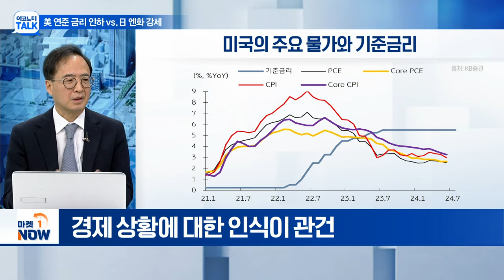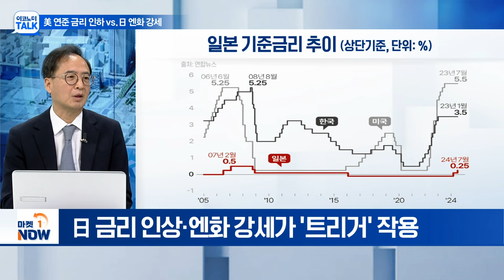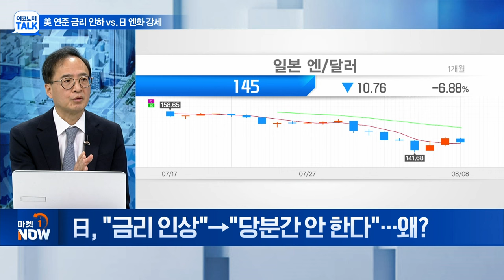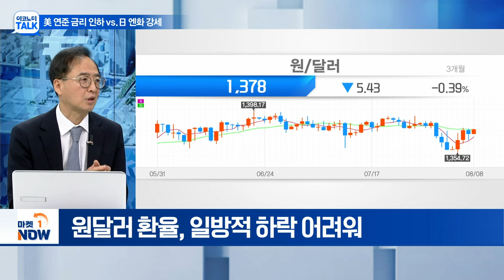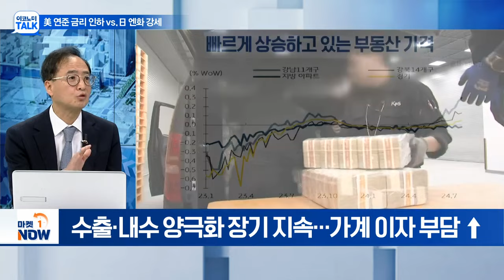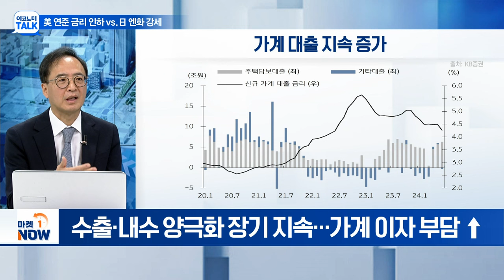美 연준 금리 인하 vs. 日 엔화 강세... 국내 시장 대응은? | Market Now (20240808)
Q. 美 연준, 9월 금리 인하 공식화... 전망은?
Q. 금리 조기인하론 분출... 가능성은?
Q. 日, "금리 인상"→"당분간 안 한다"... 왜?
Q. 원달러 환율 하락 전망... 평가는?
Q. 日 엔화 강세…우리 시장 영향은?
Q. 한은, 美보다 먼저 금리 인하 가능성은?